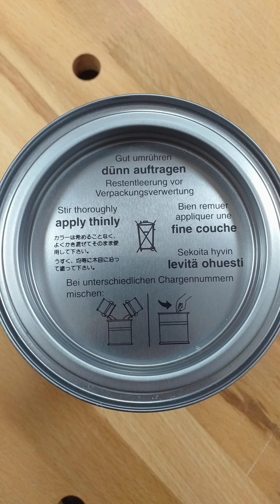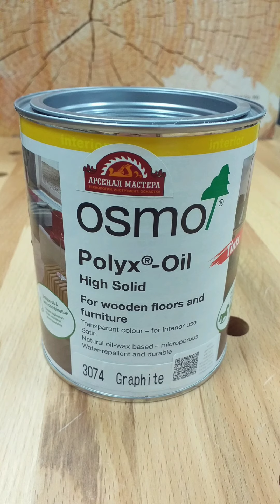Цветное масло для пола с твердым воском Osmo 3074 Графит 0,75 л Hartwachs-Ol Farbig для внутр. работ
👍 Для всех типов деревянных полов (массивной доски, паркетной доски, паркета, ОСП-плит, пробки) и мебельных поверхностей (для мебели и изделий из клееной древесины). Для внутренних работ.
✔ Классическое масло с твердым воском, только в цветном исполнении — для эксклюзивной отделки деревянных полов. ✔ Использование растительных компонентов позволяет получить более равномерный цвет и подчеркнуть рисунок древесины
✔  Прозрачное, шелковисто-матовое
👍 Придает поверхности водо и грязеотталкивающие свойства; делает поверхность устойчивой к истиранию и приятной на ощупь